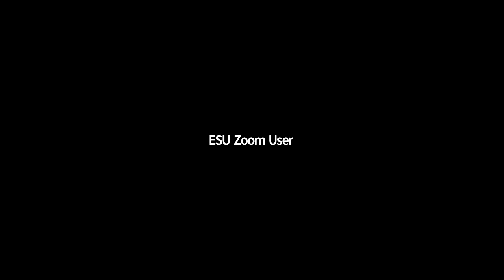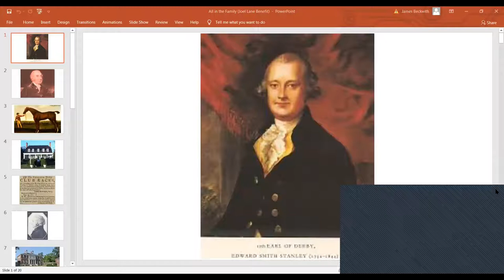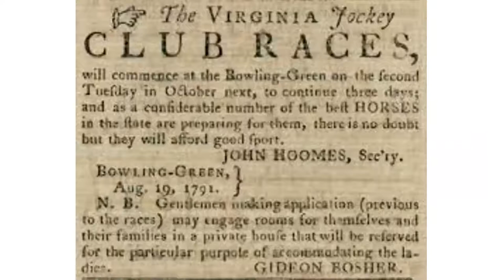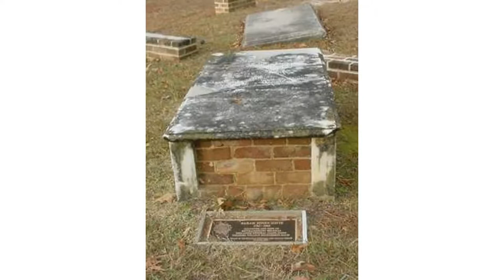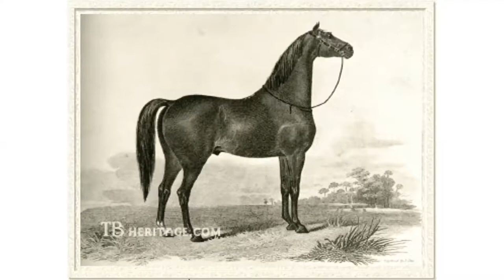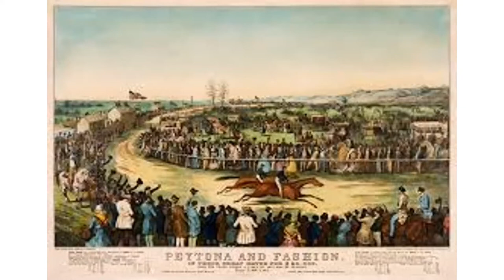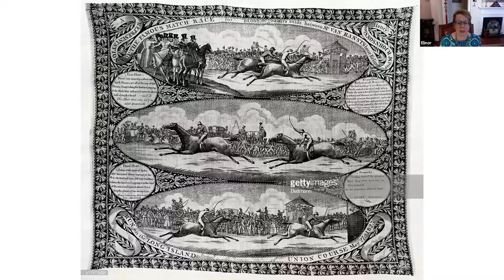Colonial NC Branch Presents: James Beckwith - All in the Family: Diomed, Sir Archie, and Henry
Beckwith's presentation tells the story of Diomed, the great English racer who came to Virginia late in life, was the father of Sir Archie and became the great foundation sire of the American thoroughbred. His son Henry, foaled near Halifax, NC, ran against Diomed's grandson, American Eclipse in the Great Match Race of 1823 in Long Island. This was the first sporting event to capture the imagination of the young republic, causing Congress to adjourn and the stock market to close. Program includes an exhibit of "all things Archie".